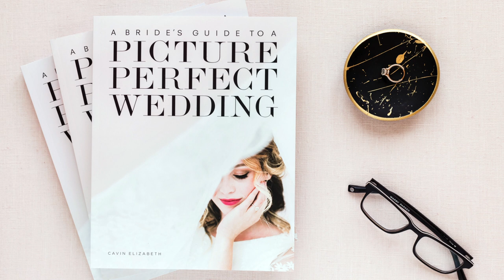Top 7 Mistakes Couples Make with Their Wedding Photos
Top 7 Mistakes Couples Make with Their Wedding Photos. Things you shouldn't do because they can negatively impact your wedding photos.

Cavin Elizabeth Photography is a modern, luxury wedding photography studio based in San Diego, serving worldwide. Published wedding photographer with a focus on candid images and making you look and feel beautiful.

Buy my book for brides: A Bride's Guide to a Picture Perfect Wedding